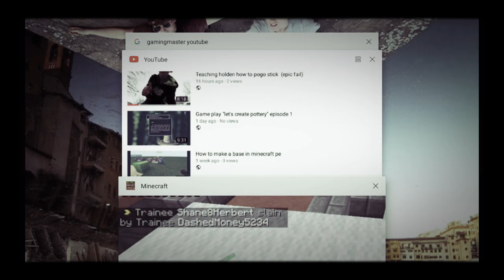I'm so bad at bed wars (game play bed wars/money wars)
I messed up really bad tell me techniques to win